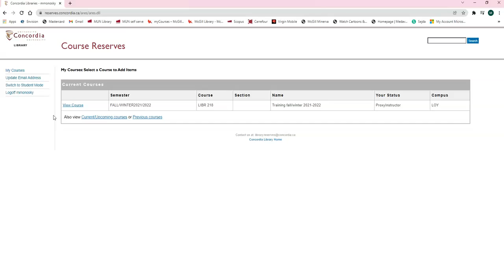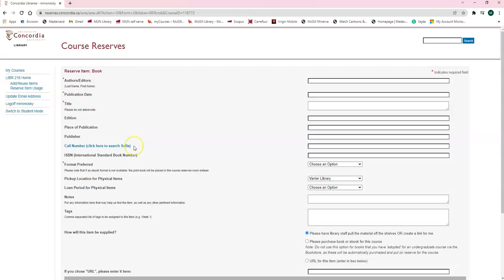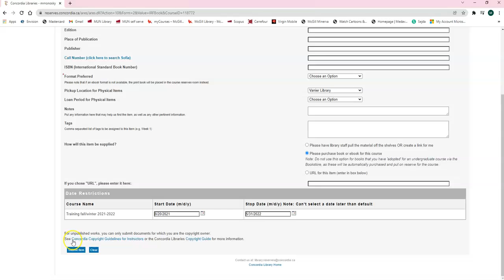Placing a phsyical copy of a book in course reserves